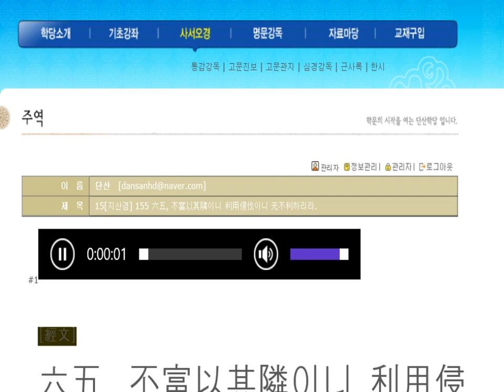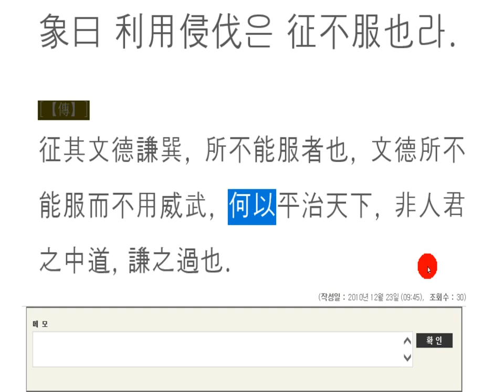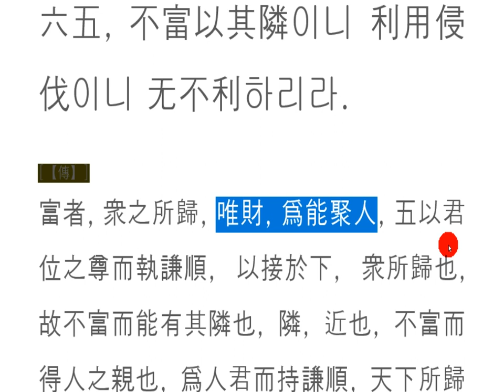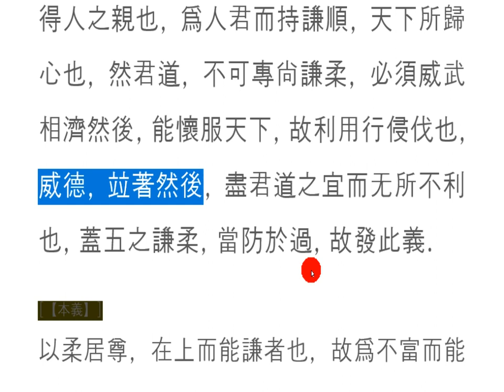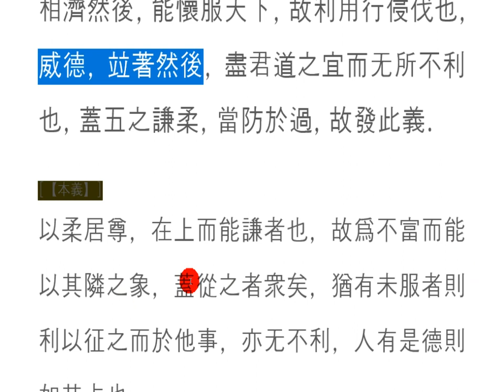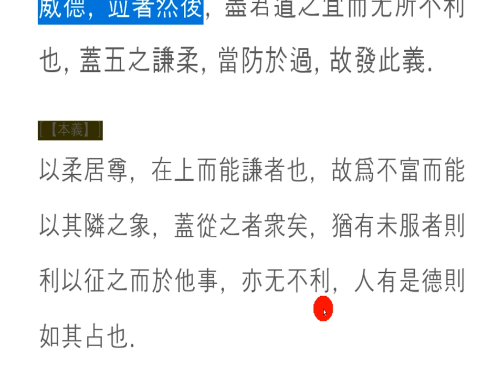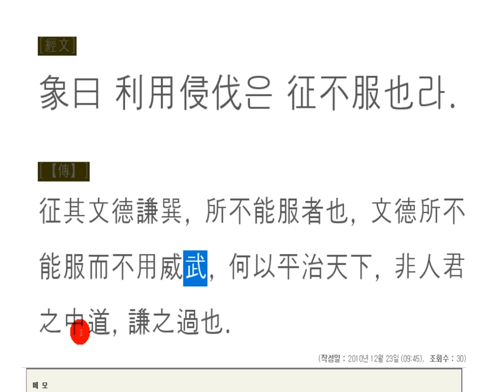주역강독(講讀) : 15[지산겸] 155 六五, 不富以其隣이니 利用侵伐이니 无不利하리라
唯財能聚人 유재능취인

부유함은 사람들을 모이게 한다.
그 사람이 사람들을 모으는 것이 아니고,
오직 재물이 사람들을 불러들이고 있다.
게다가 그 주인이 겸손하기까지 하면,
얼마나 많은 사람들이 모여들게 될까?

태화탕!
무작정 사람만 좋다고,
겸손으로만 한다고,
모든 일이 다 성공하는 것은 아니다.
강인함과 겸손함을 겸비할 때,
자신에게 주어진 일을 멋지게 이룰 수 있는 법!

Richness brings people together.
He's not collecting people,
Only wealth is bringing in people.
And if the owner is humble,
How many people will come together?

Taehwatang!
I just like people,
Just humility,
Not everything is going to be successful.
When you combine strength and humility,
How to accomplish what you have been given!

富は人々を集めるようにする。
その人が人々を集めるのではなく、,
ただ富が人々を呼び込んでいる。
しかもその所有者が謙虚するまでであれば、,
どのように多くの人が集まってショットを取得しますか?

太和湯!
むやみに人だけいい、,
謙虚さだけと、,
すべてのことが多成功するわけではない。
謙虚さと謙虚さを兼ね備えるとき、,
自分に与えられたことを見事に達成することができる法!

富裕使人们聚集在一起。
他不是在聚集人,
只有财物在召唤人们。
如果主人谦虚,
会有多少人聚集在一起?

太和堂!
只有一个人喜欢,
只是谦虚,
并非所有的事情都成功.
当你兼备坚强和谦逊时,
能够做好自己的事情!